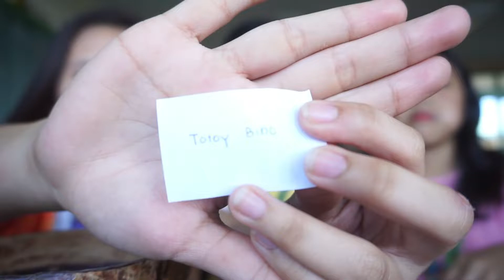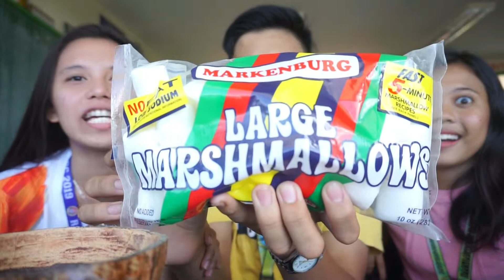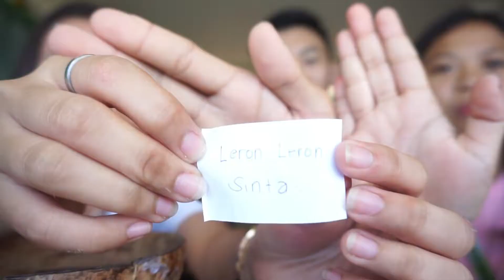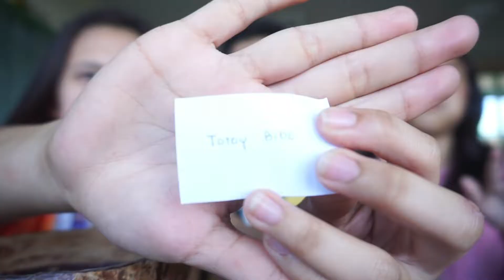NAKAKALOKA!!! CHUBBY BUNNY CHALLENGE NA MAY TWIST! | SSVlog #001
In this video, the SS team did the Chubby Bunny Challenge with a little twist in it!

This is the first ever vlog in Shen Serye channel so please don't hesitate to give us your feedback para sa betterment ng channel na 'to ^_^

LIKE OUR FACEBOOK PAGE: Shen Serye